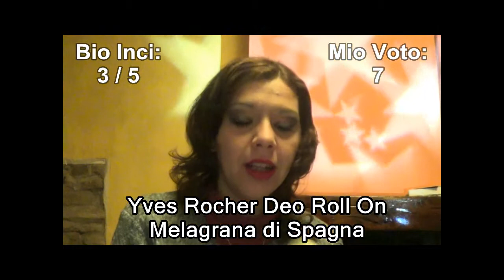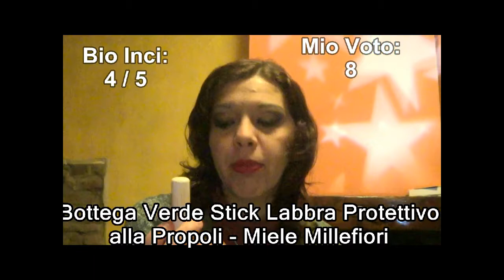Video Review: TOP Febbraio 2017